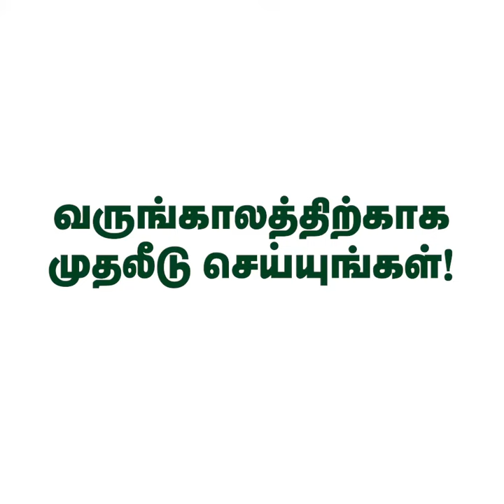"நீங்கள் இயற்கைவேளாண்மை முதலீட்டாளராக ஒரு சிறந்த வாய்ப்பு!"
வணக்கம்!
"நீங்கள் இயற்கை வேளாண் முதலீட்டாளராக ஒரு சிறந்த வாய்ப்பு!"
அல்மா சித்த மருத்துவ குழுமம் உங்களுக்கான சிறந்த முதலீட்டுத் திட்டத்தை அமைத்துள்ளது. தாங்கள் முதலீடு செய்யும்பட்சத்தில்,
- சிறந்த வருமானம் (15%)
- அல்மா சித்தா பொருட்களில் 20% தள்ளுபடி
- வேலா சித்தா வில்லேஜ் ரிசார்ட்ஸ் சிகிச்சைகளில் 30% தள்ளுபடி
மற்றும்
- சுலபமான வழிமுறை மற்றும் முறையான ஆவணங்கள்
- 100% பாதுகாப்பான பரிவர்த்தனை
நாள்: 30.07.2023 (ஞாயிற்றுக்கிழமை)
நேரம்: காலை 10 மணி
இடம்: அல்மா சித்த மருத்துவமனை, பிள்ளையார் கோயில் தெரு, சைதாப்பேட்டை, சென்னை - 15
இன்றே அல்மா சித்தா ஆலோசகரிடம் பேசுங்கள் - 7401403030
நலமுடன் வாழ்க!!